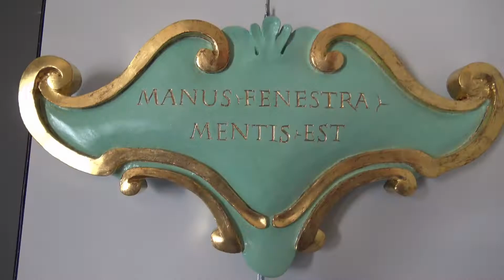Le incisioni di Massimo Zavoli in mostra al museo archeologico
Massimo Zavoli presenta la sua opera incisoria al museo archeologico di Terni. Anteprima di Umbria in diretta